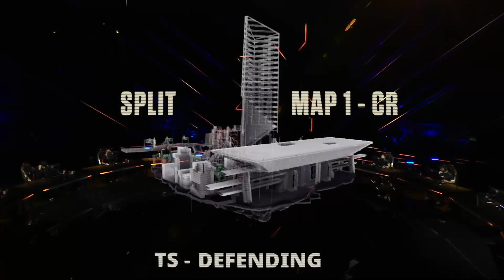인내 | CR vs. TS | 발로란트 대회 챔피언스 베를린 5일차 1경기 Group C 패자전 H/L 12.05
발로란트 대회 공식 채널, "발로란트 챔피언스 투어" 유튜브 채널에서는 발로란트 이스포츠 대회의 공식 중계 및 대회 하이라이트, 명장면, 분석과 매드무비 등, 다양한 콘텐츠들이 업데이트 됩니다.
발로란트 챌린저스 코리아 및 마스터스, 다양한 발로란트 리그 형식 프로 급 경기 등, 발로란트 대회에 관심이 있으시다면 "발로란트 챔피언스 투어" 유튜브 채널을 구독과 좋아요로 응원해주세요!

인내 | CRAZY RACCOON vs. TEAM SECRET | 발로란트 대회 챔피언스 베를린 5일차 1경기 Group C 패자전 H/L 12.05